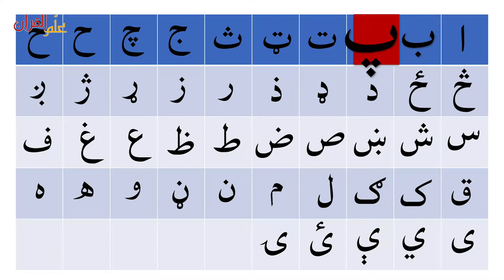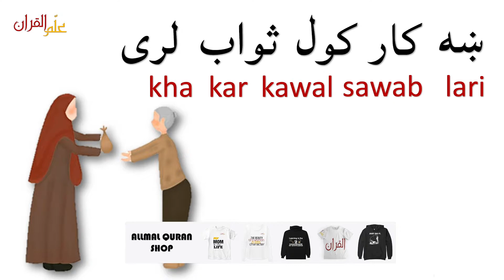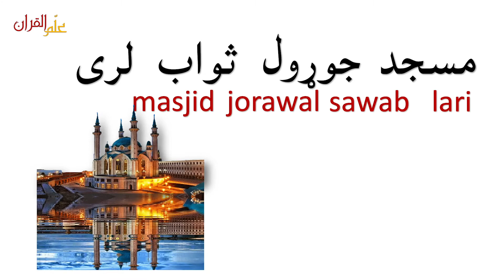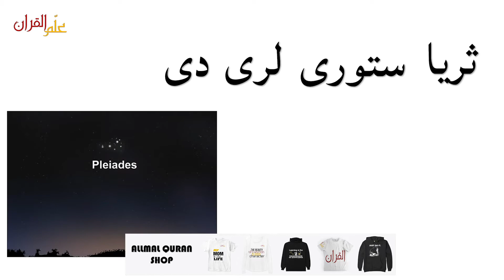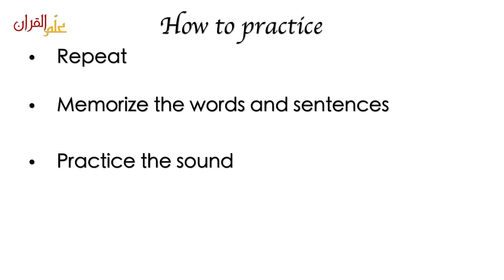LESSON 10 | Learn PASHTO With EASE | Learning SAY - Pashto alphabet | ALLAMAL QURAN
The easiest way to learn speaking pashto. In this video you will learn how words and sentences are made from the letter TAY.